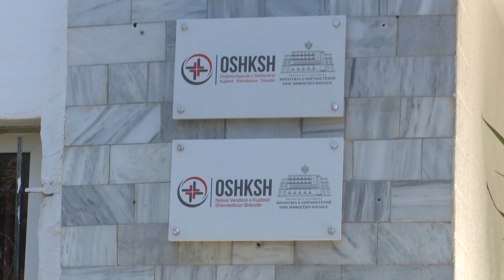BIE INTERESI PER VAKSINEN ANTICOVID